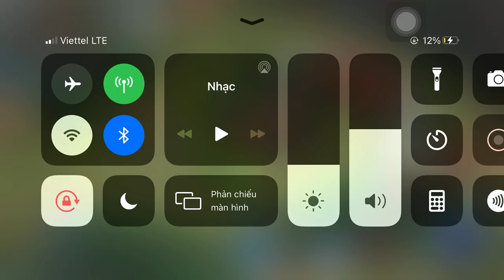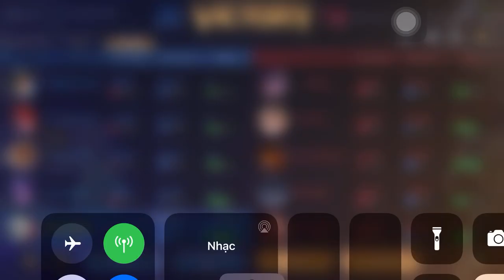Liên Quân:Test hiệu ứng kĩ năng của trang phục mới Việt Nam Volkath